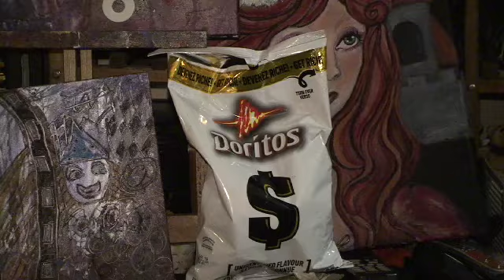moreEato Doritos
There is an art not only in creating a new flavor for Doritos, but also tasting the new flavor, creates an artful palate!

Flavour Name:  moreEato spicyArt

Done by: filmFlicka